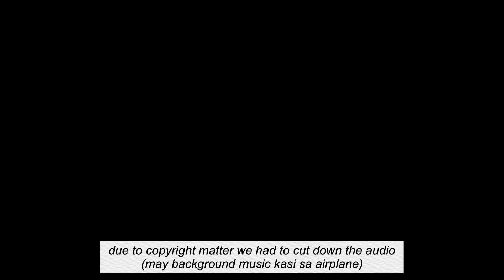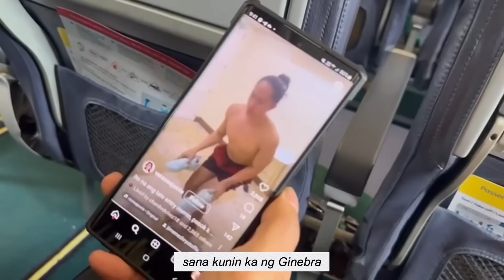NAGALIT NA NAMAN SI MILLER! CLARKSON OR BROWNLEE?WITH JAYJAY AND CYRUS